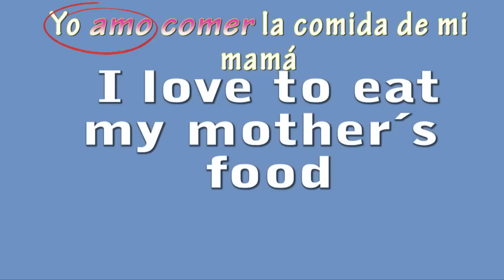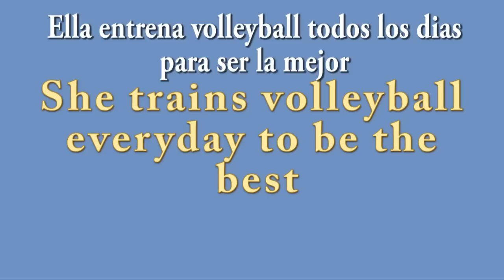Cuándo usar TO antes del verbo en Inglés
Muchos verbos vienen precedidos del TO ej, TO EAT pero a veces no, ¿Por qué pasa esto? te lo explicamos de manera muy sencilla en este video